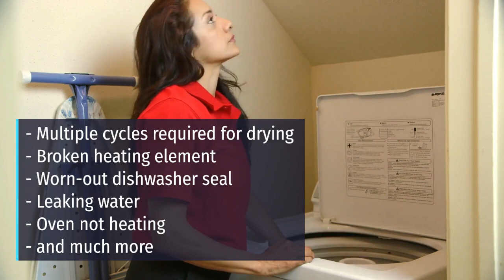Same Day Repairs Yarrawarrah, Sydney | All brands | Free quotes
Seeking swift and dependable appliance repair services in Yarrawarrah, NSW? Your search ends here with Quality Appliance Repair in Sydney.

Experience the convenience of our same-day repair service, swiftly restoring your appliances to optimal functionality. Our work is backed by a 12-month parts Warranty and a 3-month labor Warranty, ensuring your peace of mind.

Rest easy knowing our competitive rates won’t strain your budget, and we’re pleased to offer a complimentary consultation to assess your requirements. Our dedication to efficiency guarantees prompt and professional repairs, all completed on the same day.

NAME: Quality Appliance Repair Hurstville
Service Area: South Sydney, New South Wales, Australia